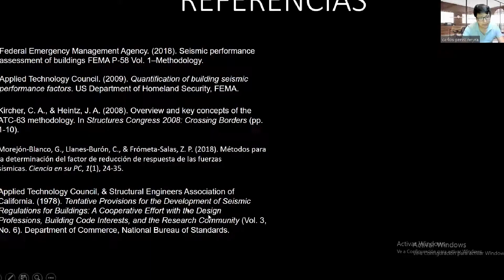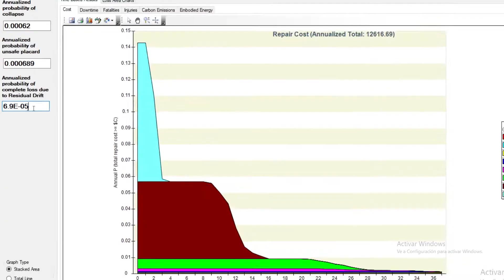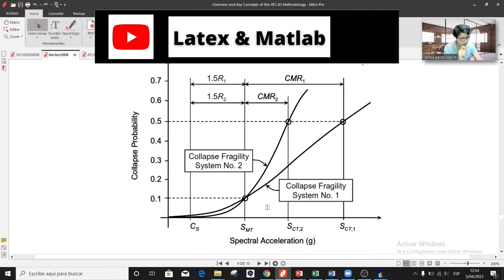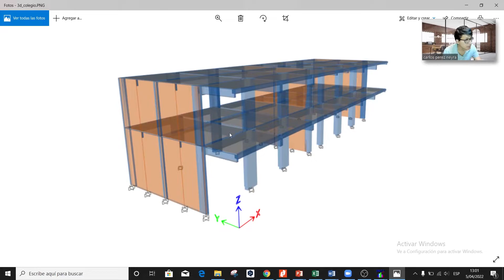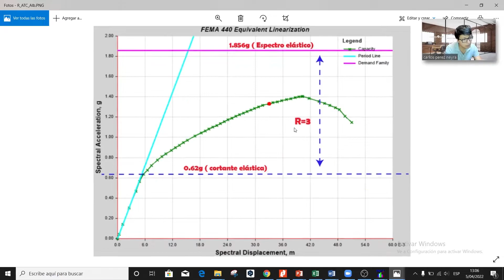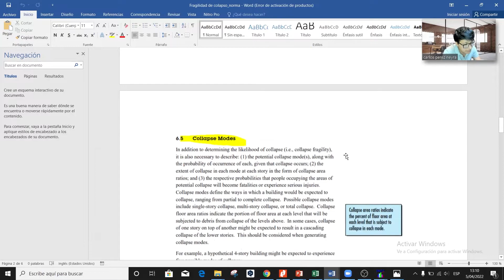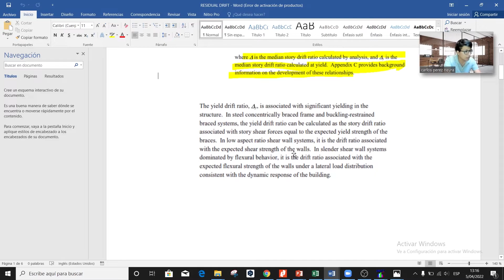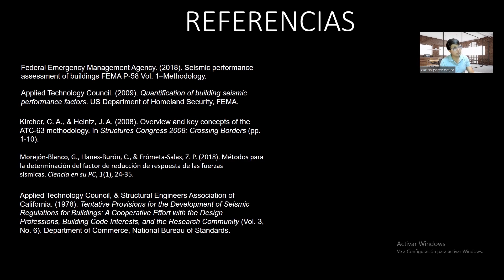Cálculo del factor de reducción R tradicional y FEMA P695 - Curva de colapso y deriva residual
En el presente video se analiza el factor de reducción R utilizado en diseño, la curva de colapso y de deriva residual. Respecto al factor de reducción R se analizan desde los métodos tradicionales hasta lo mostrado en la norma más actual para calcularse acorde a FEMA P695 o también llamado ATC 63. Además, se define cómo se formula una curva de colapso, usos, aplicaciones y normativa del FEMA P58 donde se enmarca. Por último, se define la curva de deriva residual, cómo calcularlo (debido a que los softwares no pueden calcularlo) y la normativa del FEMA P58 donde se enmarca.

Preguntas a responder:
1) ¿ Para qué sirve una curva de colapso y de deriva residual?
2) ¿ Cálculo del factor R de forma tradicional?
3) FEMA P695 o ATC63 - Cálculo formal del R
4) ¿ Cómo se forma una curva de colapso R?
5) ¿ Cómo se forma una curva de deriva residual?

Contenido  L-M-V en Tiktok.

No te pierdes nuestros cursos sobre:
Análisis no lineal estático y tiempo historia, programación con MATLAB, Desempeño en base a recursos, calibraciones, curvas de fragilidad, plasticidad tipo fibra manualmente y demás, para ver la descripción de cada uno solo es necesario ingresar a la página web. Para cualquier otra consulta o trabajo pueden escribirnos al interno.

Referencias:
Federal Emergency Management Agency. (2018). Seismic performance assessment of buildings FEMA P‐58 Vol. 1–Methodology.
Applied Technology Council. (2009). Quantification of building seismic performance factors. US Department of Homeland Security, FEMA.
Kircher, C. A., & Heintz, J. A. (2008). Overview and key concepts of the ATC-63 methodology. In Structures Congress 2008: Crossing Borders (pp. 1-10).
Morejón-Blanco, G., Llanes-Burón, C., & Frómeta-Salas, Z. P. (2018). Métodos para la determinación del factor de reducción de respuesta de las fuerzas sísmicas. Ciencia en su PC, 1(1), 24-35.
Applied Technology Council, & Structural Engineers Association of California. (1978). Tentative Provisions for the Development of Seismic Regulations for Buildings: A Cooperative Effort with the Design Professions, Building Code Interests, and the Research Community (Vol. 3, No. 6). Department of Commerce, National Bureau of Standards.